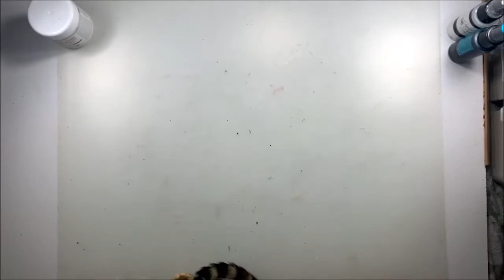petit livret en live facebook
Une petite surprise à la fin je montre mes bébés bengalous.